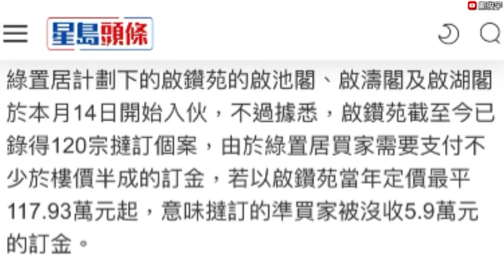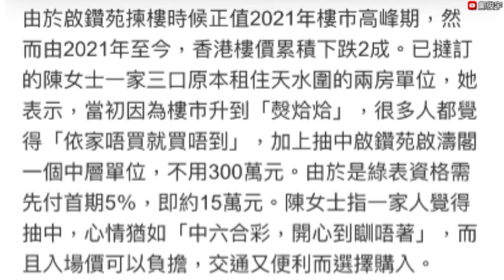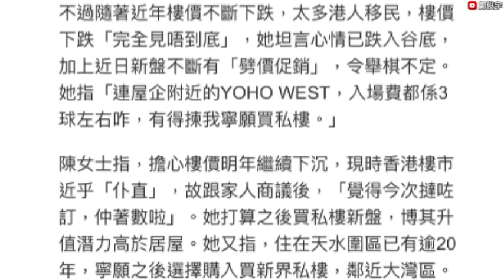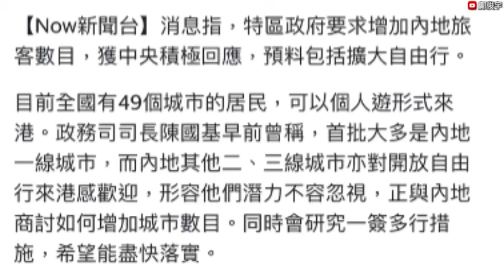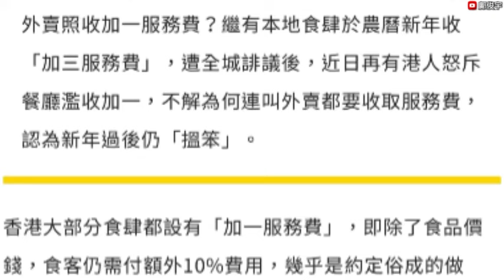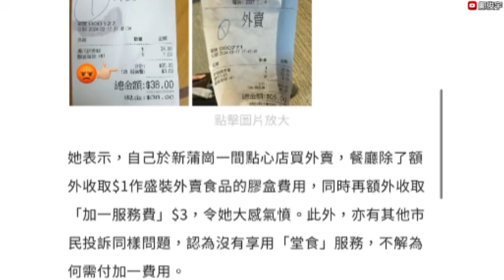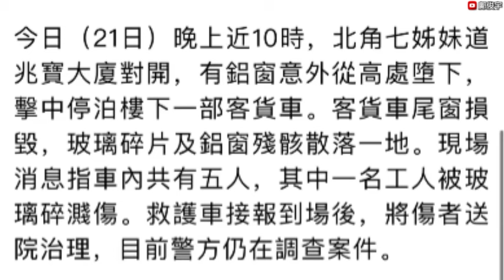傳綠置居爆大批撻訂！準業主稱寧願輸$15萬訂金？傳擴大自由行增二三線城市？22-2-2024